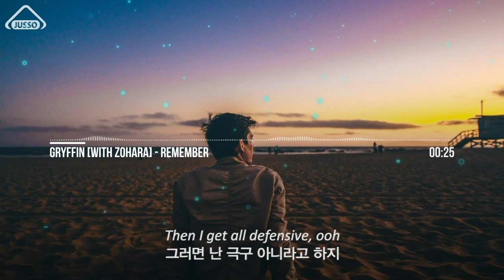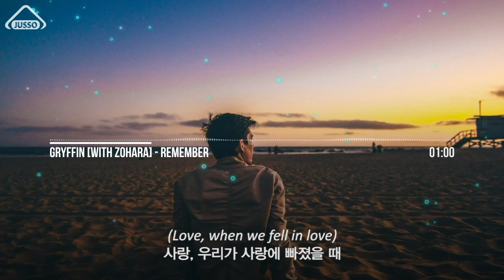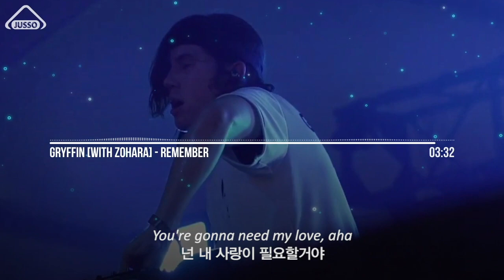Gryffin with ZOHARA - Remember [한글/번역/가사, ENG-KOR Sub Lyric Video]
다시 돌아온 Gryffin의 멜로디! Remember

18년도 10월 26일에 나온 곡으로 서로를 열렬히 사랑했을 때의 기억을 떠올리며
다시 그 때로 돌아갔으면 하는 연인의 이야기를 담은 노래입니다.

이전에 올려드린 Bye Bye와 같은 앨범인 Gravity pt.1에 수록되어있는 곡이예요!

이스라엘의 싱어송라이터 ZOHARA의 데모를 전해 듣고 마음에 들었던 Gryffin 이
'전에 했던 Snakehips의 리믹스처럼 만들면 정말 잘 어울릴 것 같다!'해서 탄생한 곡 입니다!